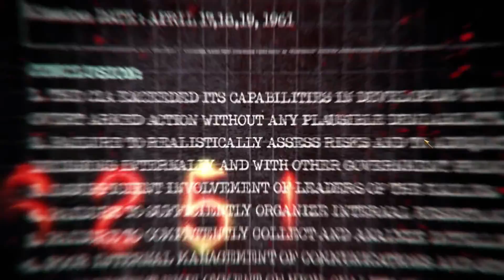Call of Duty Black Ops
Call of Duty: Black Ops (рус. «Зов Долга: Секретные операции») — компьютерная игра в жанре трёхмерного шутера от первого лица, разработанная американской компанией Treyarch и изданная Activision (разработкой версии для Mac занимается студия Aspyr Media). Это седьмая игра в серии Call of Duty, является непрямым сиквелом к Call of Duty: World at War. Проект был официально анонсирован 30 апреля и выпущен 9 ноября 2010 года для персональных компьютеров и домашних приставок седьмого поколения.

В первый же день продаж было реализовано более 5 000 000 копий игры. Таким образом, игра стала самой успешной в истории игровой индустрии и установила новый мировой суточный рекорд продаж, оставив позади предыдущего лидера — Call of Duty: Modern Warfare 2. На сегодня продажи игры превышают 26 млн проданных экземпляров.

25 февраля 1968 года. Сотрудник ЦРУ Алекс Мэйсон приходит в себя в комнате допроса привязанным к стулу. Он не знает, где находится и не помнит, что произошло до этого. Неизвестные люди задают ему вопросы о расположении некой номерной радиостанции и чисел, которые он постоянно слышит и видит. Постепенно память начинает возвращаться к Мэйсону. Большая часть игры представлена в виде воспоминаний Мэйсона о событиях, произошедших с 1961 по 1968 годы.

1961 год. Агенты Мэйсон, Вудс и Боумен прибывают на Кубу с целью ликвидации Фиделя Кастро во время операции в заливе Свиней. Команда успешно выполняет задачу, но на обратном пути Мэйсон попадает в плен.

На видео видно механику и графику игры, а так же, начало сюжетной компании. Полностью на русском языке. Недоступна для покупки в российском сегменте магазина Steam.